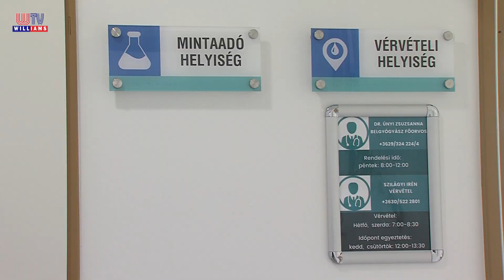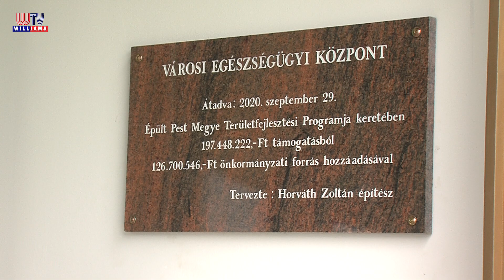2020 09 29 Átadták a Maglód Városi Egészségügyi Központot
Befejeződtek az ,,Új egészségház építése” Maglódon című pályázat megvalósítási munkálatai. A projekttel kapcsolatos szeptemberi 29-i ünnepi zárórendezvényen jártunk, ahol – többek között – megtudtuk, hogy az akadálymentesített városi egészségügyi központban 4 háziorvosi rendelő, vérvételi és mintaadó helyiség, prevenciós helyiség, 2 fogorvosi rendelő, valamint világos váróhelyiségek fogadják a rendelésre érkező maglódiakat.